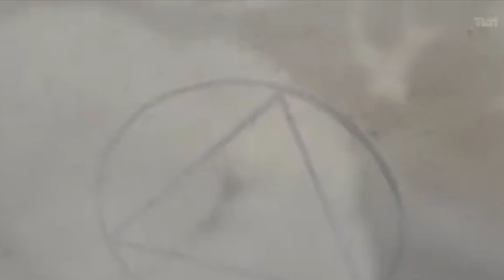[nicotine patches]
Remember my name until your memory fades

Song: Nicotine Patches - $uicideboy$

Anime: Naruto Shipudden